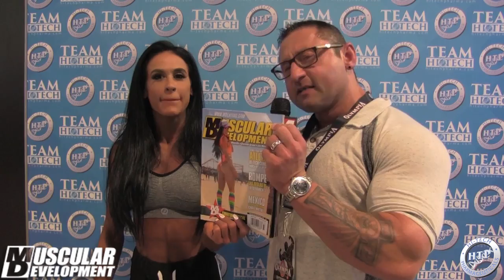2018 MR OLYMPIA - THURSDAY EXPO - ASHLEY KALTWASSER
Ashley Kaltwasser expo interview.